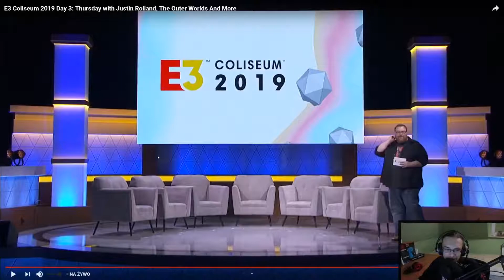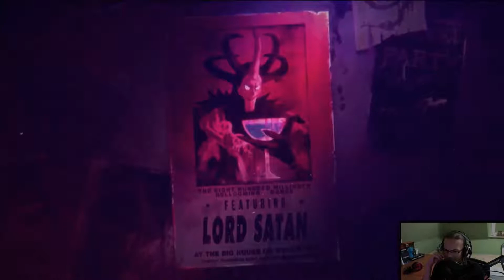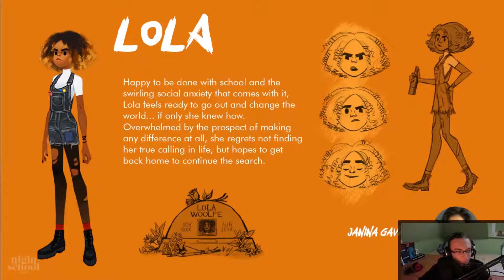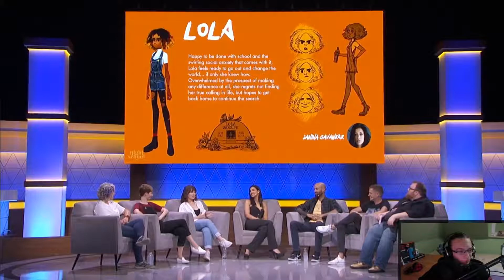E3 2019 - AFTERPARTY - Panel na E3 Coliseum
Witam was wszystkich bardzo serdecznie z tej strony Roman, a dzisiaj zapraszam was na zapis z panelu poświęconemu grze Afterparty, która ma naprawdę ciekawą fabułę :D Zapraszam!